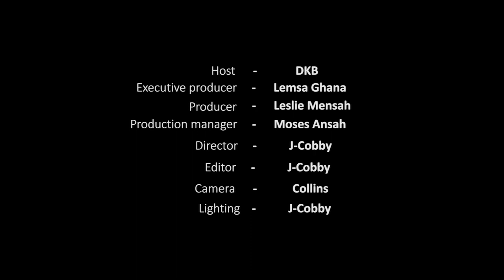FREE YOUR MIND SHOW: Sleeping competition between Ghana President & American president